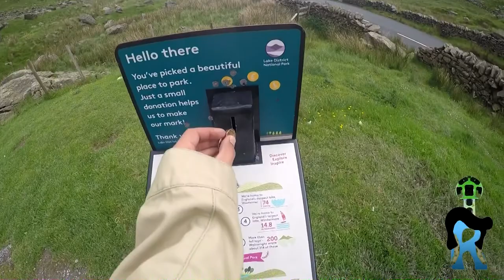The biggest week to date - part 1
I have an apology to make. You are 3 weeks behind me and for reasons I'll explain later there was a mishap which delayed my video production,
Welcome to episode, my biggest week to date; so big in-fact I have broken this week into 2 part, ending on a big one.
There's a real message in this episode I want people to hear; something I feel strongly about and that I think a lot of people out there need to here, even if I am bad at explaining things.
In this episode we visit Liverpool, Kendal and Barrow! Watch out for The Beatles and their yellow submarine!